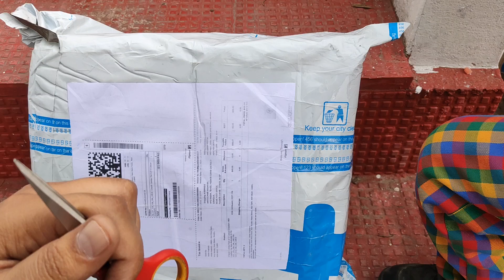Unboxing Combo Pack of 5 Casual Sneakers With Loafers For Men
Hello
Welcome to Online Shopping Tips

About This Video : This is unboxing of Combo Pack of 5 Casual Sneakers With Loafers For Men. The shoes are beautiful but quality is not upto mark.
and the decision is upto you.